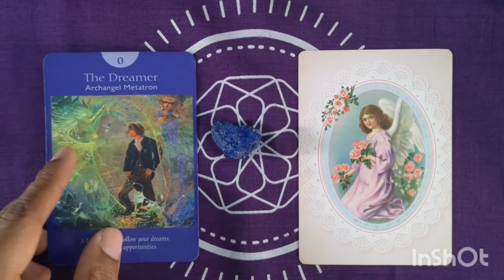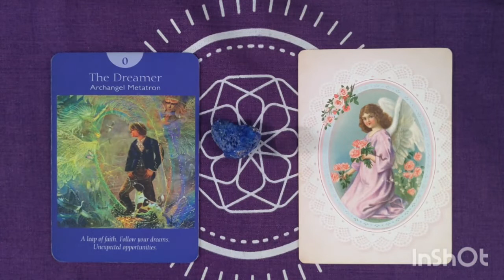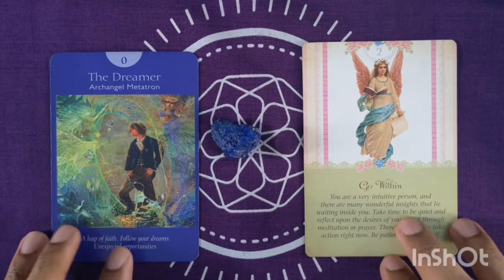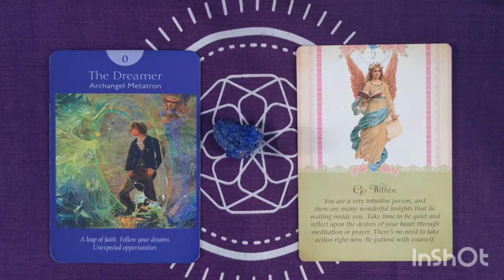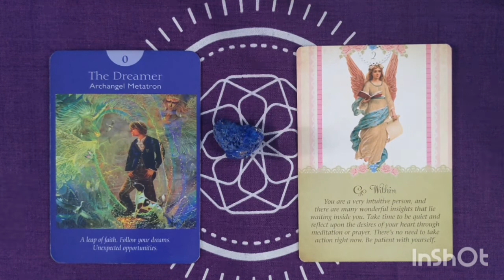Pisces Monthly Angelscope for August 2020